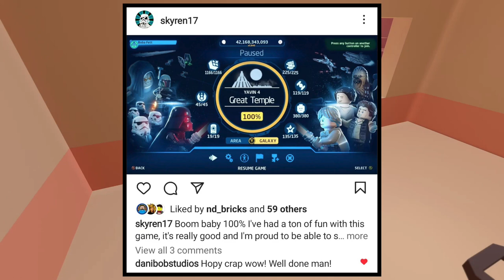Have I Finished LEGO Star Wars The Skywalker Saga Yet? | A.S.A Episode 88 (2023)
Welcome to another episode of my Q&A series (Ask SKY Anything) or A.S.A for short! This is going to be a short episode today with 4 questions for me to answer. And the questions are: What is my favorite movie and series other than Star Wars?
Do I buy used LEGO sets and if so where do I buy them?
Have I finished LEGO Star Wars The Skywalker Saga yet?
And, what is my favorite soda brand? Those are the questions for today’s episode of A.S.A so I hope you enjoy! ^_^